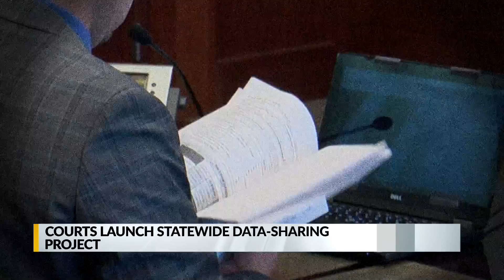New data-sharing project aims to improve New Mexico justice system